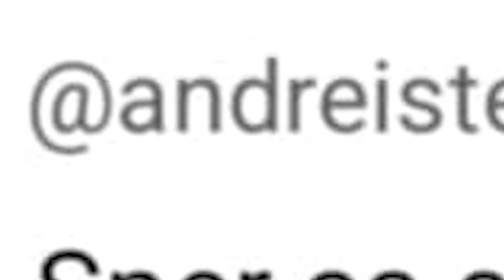RUFUS REVINE?!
DA! Sunt bolnav la cap, sănătate!